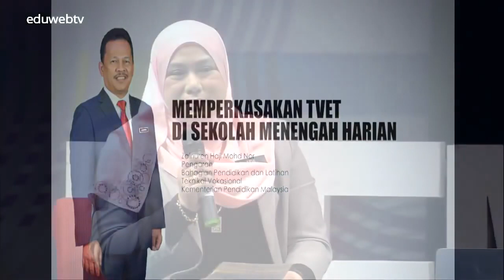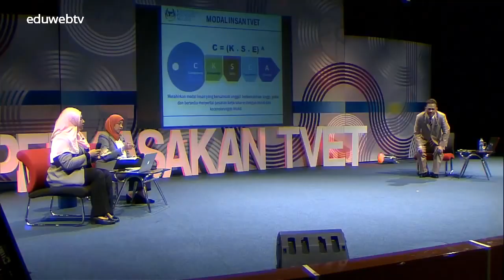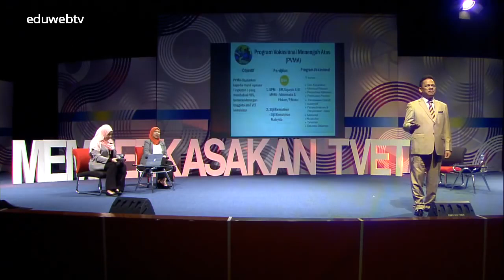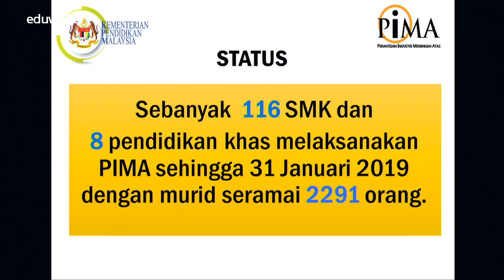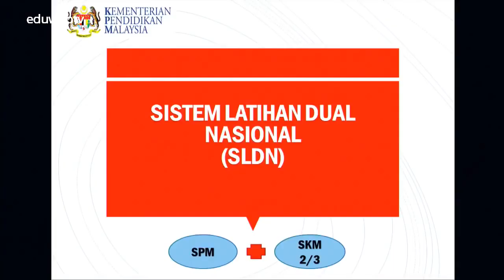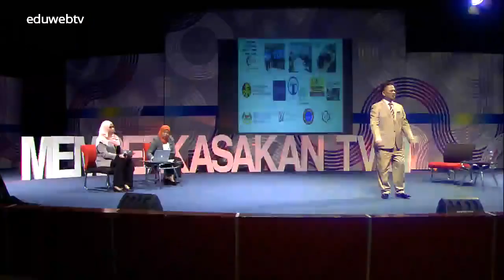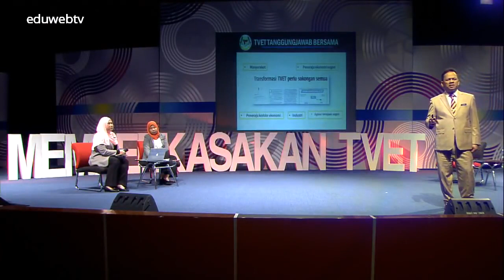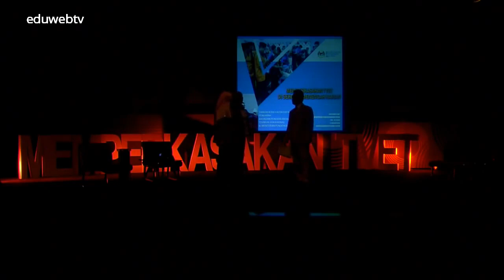SIARAN LANGSUNG WACANA ILMU Memperkasakan TVET di Sekolah Menengah Harian